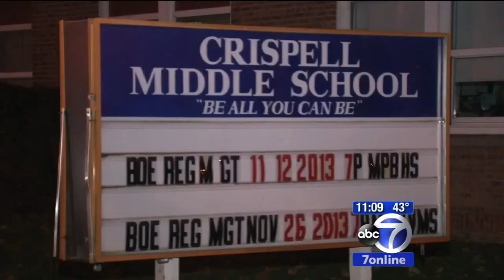Gov. Cuomo Orders Probe into Anti-Semitic Harassment Allegations in Pine Bush Schools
PINE BUSH (WABC) -- Governor Cuomo is ordering an investigation into allegations of anti-Semitic harassment at a school district in upstate New York.

Quite simply the allegations are appalling. Students say they were viciously bullied in the PBSD, just because they're Jewish. But as Eyewitness News arrived in town Friday night, we were surrounded by a diverse group of parents who insist there's a lot more to this story.

"I would think as a relatively small rural community it would have been something parents would have known," said Holly Roche, a parent.

Holly Roche is Jewish herself and lived there for years.

Roxana Garmendiz moved her four kids there from the Bronx for a better life.

"I would never expose my children to any harm and move them to a town with KKK or anti-Semitism or any of that," said Roxana Garmendiz, a parent.

John Kahrs grew up in rural Pine Bush and is a proud district alum.

"My two children go to this school. It's unimaginable to think that kind of bigotry exists," Kahrs said.

The lawsuit is enough to take your breath away: accusations that as many as 35 students taunted Jewish peers who found themselves surrounded by swastikas and symbols of white power. These pictures were from inside one of the schools.

"The administrators were on notice. They were told by the parents many times there was anti-Semitism in the school. They were told in writing many times," said the students' attorney, Ilann Maazel.

Three families have sued the district and Governor Cuomo ordered an investigation.

But Friday night, parents staged an impromptu protest demanding Cuomo also investigate a land deal a few miles down the road in Bloomingburg. A Jewish developer and a resistant community have traded accusations of corruption and anti-Semitism.

These parents think the lawsuit is directly related to the controversial project.

"We think that as we are pushing the buttons for the corruption issue that there's an attempt to broad stroke the community as a bunch of anti-Semitic individuals, and that's just absolutely not true," Kahrs said.

The district superintendent would not comment on the pending lawsuit but did outline the district's policies about bullying and tolerance. In particular, students sit through mandatory presentations about the holocaust and the origins of anti-Semitic hate.

Jewish students told stories of being bullied with Holocaust jokes, getting beaten with a hockey stick, and one student had a swastika drawn on her face.

The alleged abuse sometimes happened in front of teachers.

Maazel says the students were traumatized, exposed to anti-Semitic bullying in the school district, where, they say, they were routinely harassed for much of their junior high and high school careers.

"Not for one day, not for one week, not for one month, but year after year," said Maazel. "It's coin-throwing, it's swastikas, it's anti-Semitic slurs, it's Holocaust jokes, it's everything you can possibly imagine."

He says teachers and administrators looked the other way for years.

Governor Cuomo called the allegations deeply disturbing.

"Here in New York State, we have zero tolerance for bigotry or hate based on anyone's religious or ethnic origin," Cuomo said. "And to that end, I have directed the State Police and the Division of Human Rights, to undergo a full investigation into the circumstances surrounding these acts. The public has a right to know the truth, and parents across the state have the right to know that their children can attend our schools without fear of this reprehensible behavior."

Cuomo also says he expects state education officials to tell parents what they knew and have done about the allegations at the district.

Brooklyn Assemblyman Dov Hikind also called on the state attorney general and U.S. Department of Justice to investigate.

"There are reports about incidents of swastikas, ant-Semitic epithets and nicknames, and jokes about the Holocaust being virtually ignored by the school system," said Hikind. "And of course it doesn't end there. When local authorities ignored assault, it inevitably leads to battery, to terroristic threats, to a tolerance of constant intimidation as if that's an inalienable right. So one Jewish boy gets beaten severely and another Jewish child is withdrawn from school, a third child learns to deny being Jewish and a fourth testifies to feelings of depression and suicide."